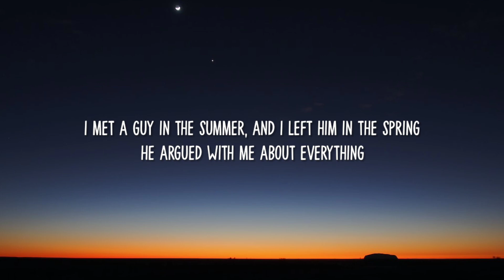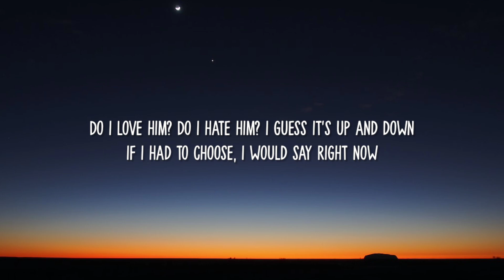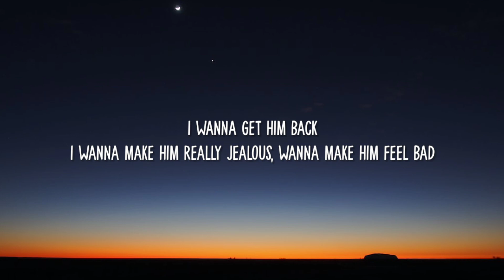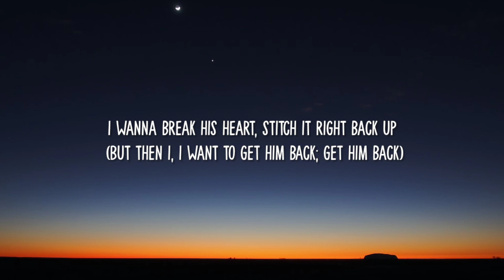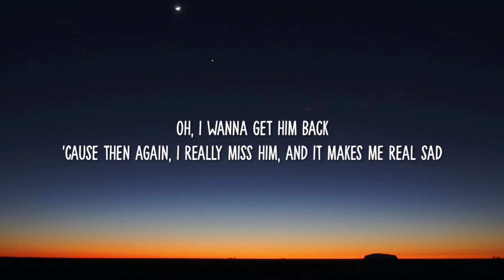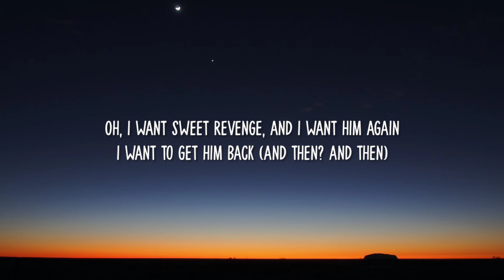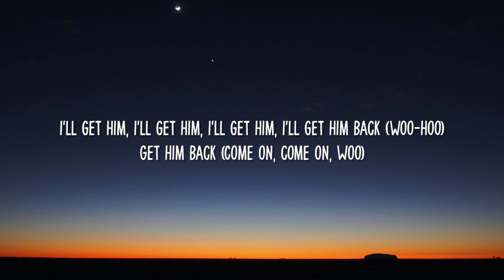Olivia Rodrigo - get him back! (Lyrics) | I wanna key his car, I wanna make him lunch [Tiktok Song]